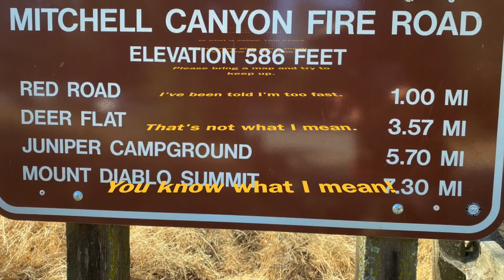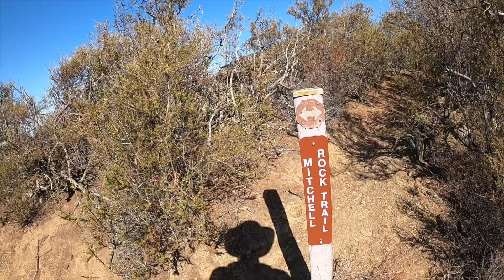Hiking to Twin Peaks in Mt Diablo 8 10 20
It's The Bad Buddha with another hiking video. Today we start from the Mitchell Canyon ranger station. This particular hike goes just passed Mitchell Rock to what is called Twin Peaks. As mentioned in the video, there are certain parts of this hike that are pretty brutal. Steep trail + gravel = what I wanted to call this video "I slipped on my ass!" . Not only do I hope that you watch this video and enjoy it, but I would appreciate it if you left a 👍 and I would ask you to subscribe to my channel if you have not. Most importantly, I encourage you to go out and do this hike yourself.